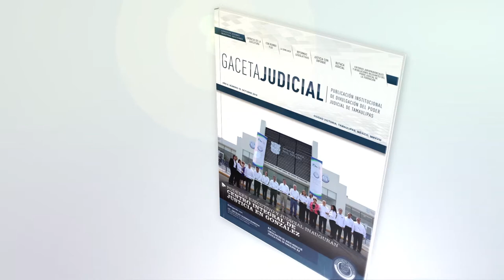Gaceta Judicial - Octubre 2018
Publicación editorial correspondiente al mes de octubre en formato electrónico de periodicidad mensual y contenido jurídico e informativo para la población en general.